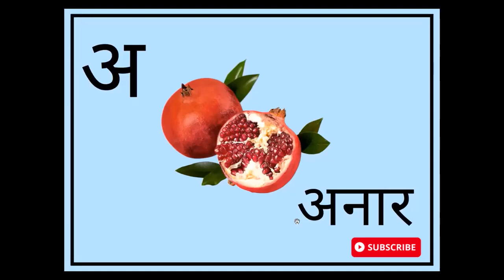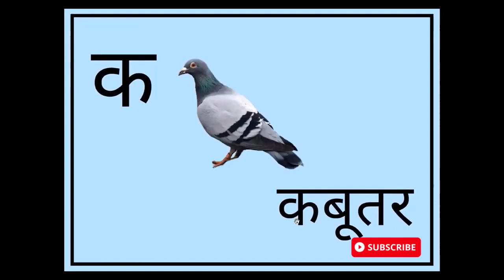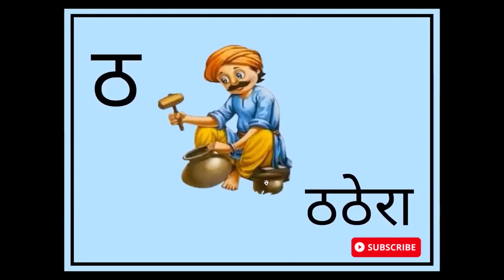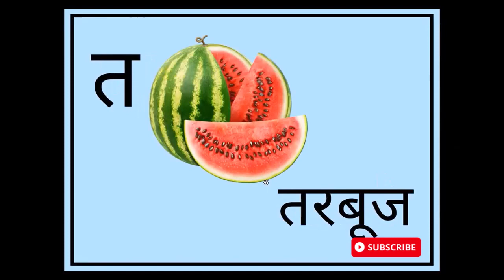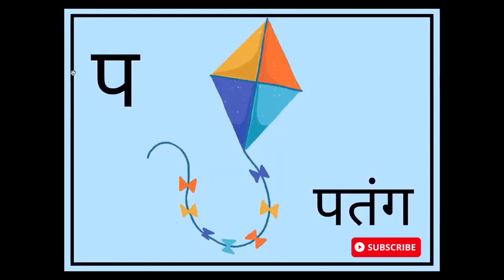अ से अनार आ से आम, क से कबूतर,अ आ इ ई, क ख ग हिंदी वर्णमाला, एबीसीडी a se anar aa se aam